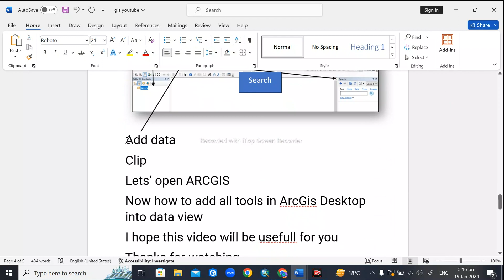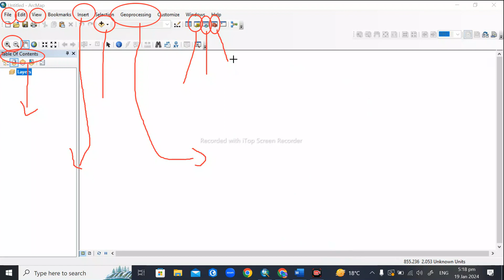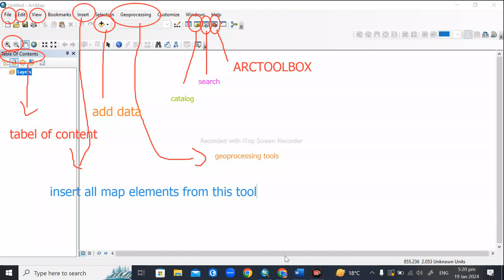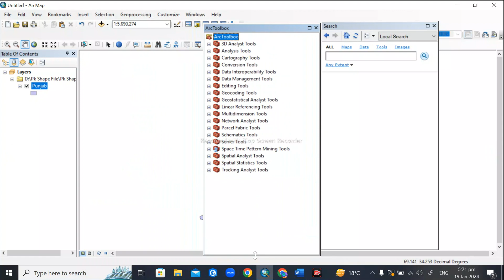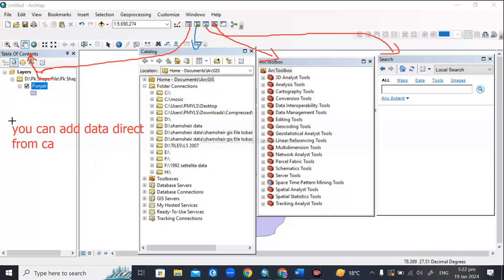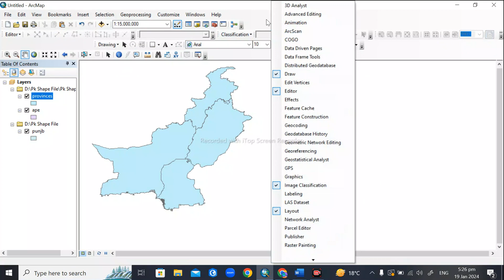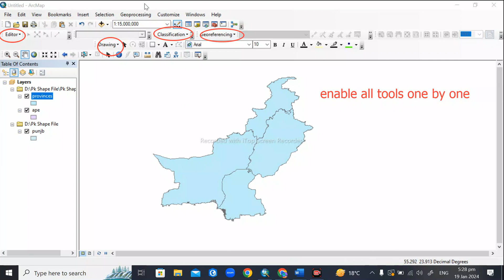Basics of ArcGIS# Tool @GIS Hacks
🌐 Greetings to GIS Hacks - Your Access to the Geospatial World!
ARCTOOLBOX
CATALOG
SEARCH
ADD DATA
NAVIGATER TOOL
INSERT TOOL
TABEL OF CONTENT
EDITER TOOL
DRAW TOOL
IMAGE CLASSIFICATION AND
GEOPROCESSING TOOLS